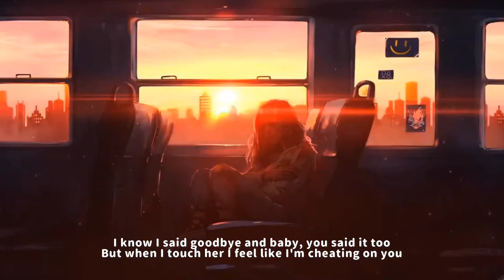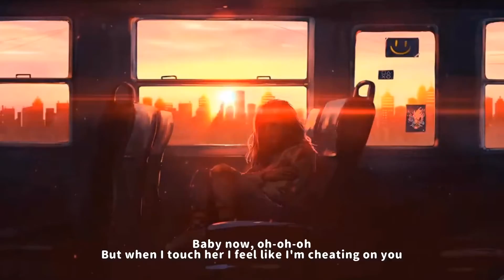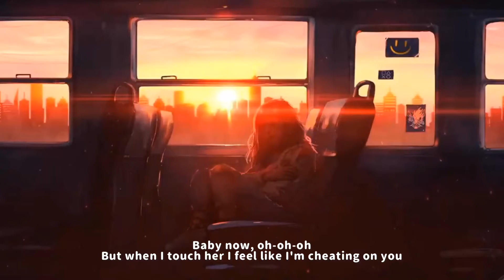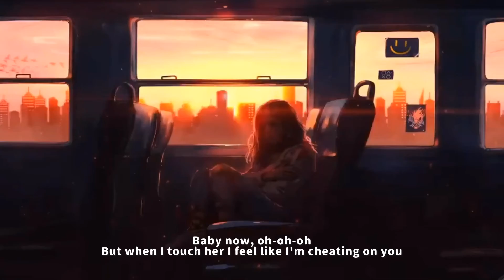Cheating on you - Charlie Puth 𝓼𝓵𝓸𝔀𝓮𝓭 + 𝓵𝔂𝓻𝓲𝓬𝓼 (cover ver.)